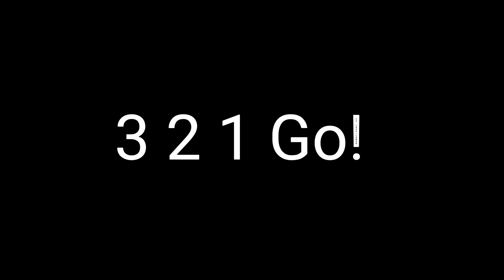3 2 1 Go Meme